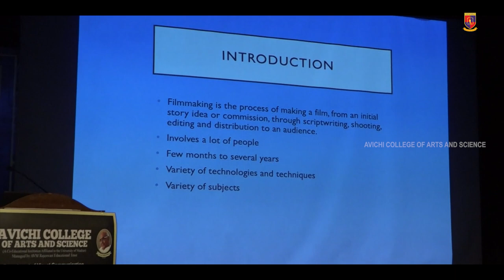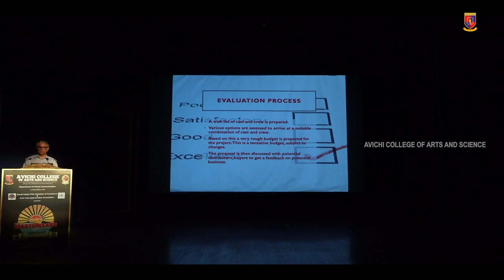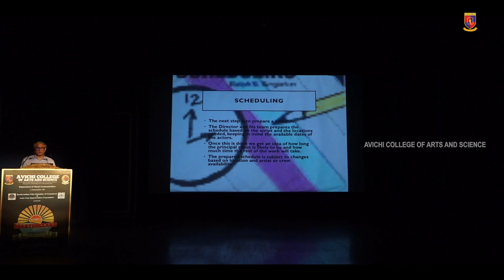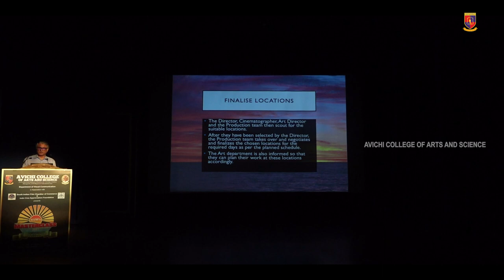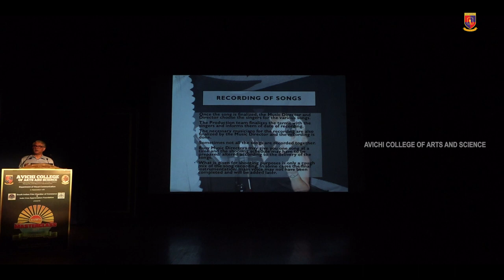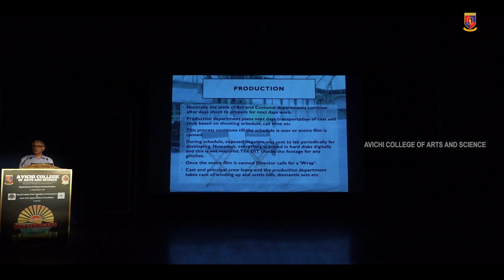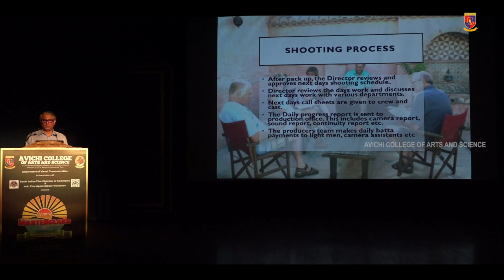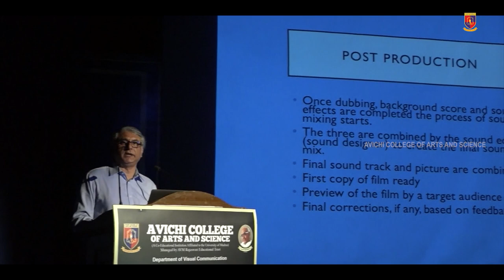தி Process of Filmaking | AVM's Masterclass 2022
In Conversation with Producer Mr. George Pius tharayil

One of the leading line producer, Mr. George went on to completely explain the entire process of filming. His special reference was pre production. It was an eye opener for the students who are unfamiliar with the challenges faced during the production stages. He explained in great detail about the budgeting and evaluation processes.

AVM's master class 2023

Instagram I'D
Mr. AVM K Shanmugam
Twitter I'D
Mr. AVM.K.Shanmugam (@avmks)